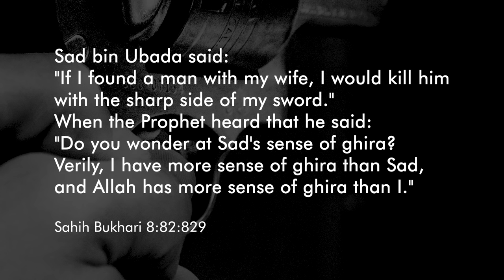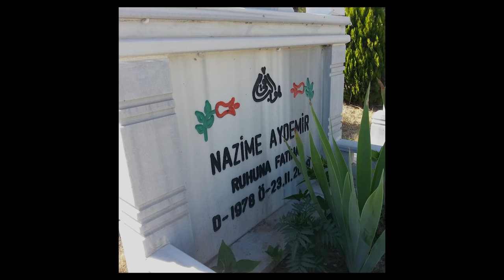Why My Aunt Was Killed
This is for my dear aunt, who was brutally murdered when she was only 31 years old.